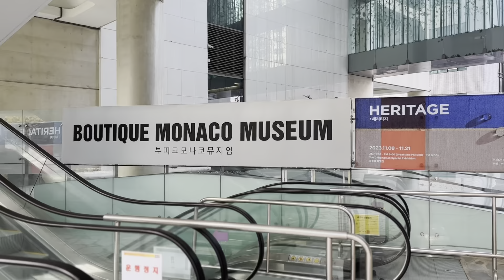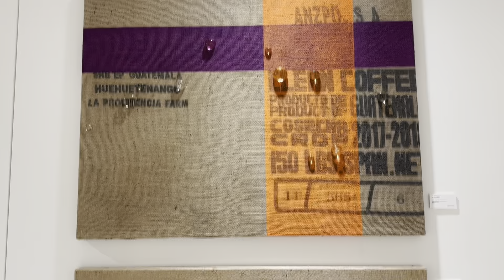유충목 작가 해리티지 Heritage _ 유리 물방울에 투영된 한국의 정서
유충목 작가와의 대화
해리티지 Heritage 전시
유리 물방울에 투영된 한국의 정서
@강남역 브띠크모나코 뮤지엄

김효정 디렉터님, 유충목 작가님 고마워요! :)